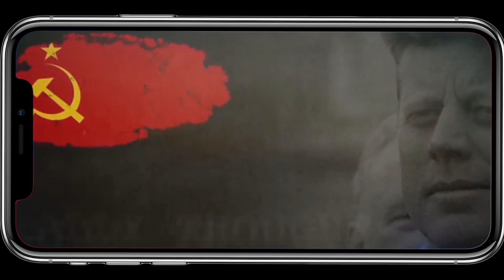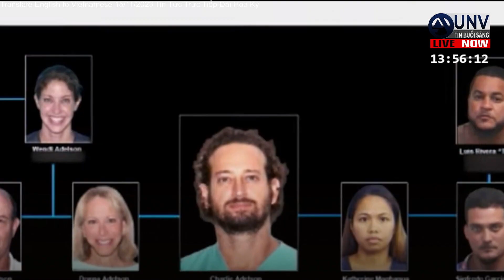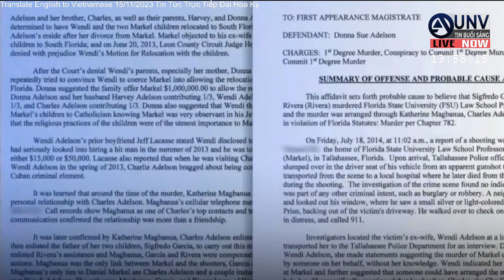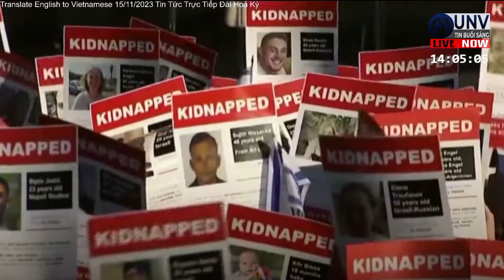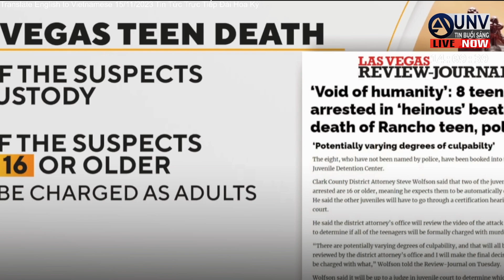Tin tức trực tiếp buổi sáng ở mỹ 15-11-2023 | BREAKING NEWS | UNV Tin Buổi Sáng【A3856】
Tin tức trực tiếp buổi sáng Hoa Kỳ.  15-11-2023